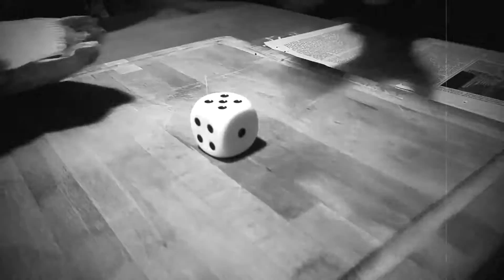Schokoladenessen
Geiles Schokoladenessen im Winteroutfit mit Handschuh, Skibrille, Messer und Gabel! Fehlt nur noch der echte Powder - Winter war ja schon.